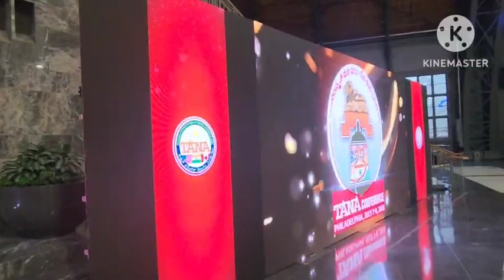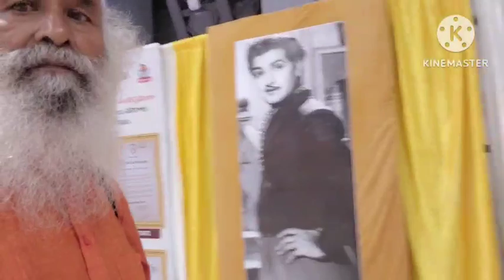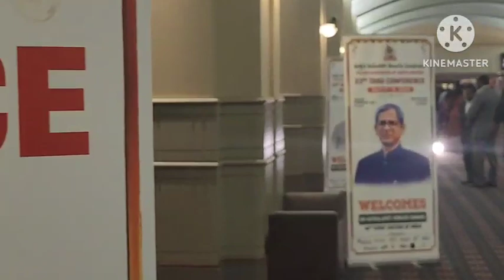TANA 23rd convetion 1st function placed in USA .7.7.2023